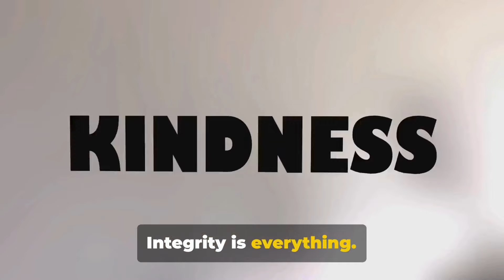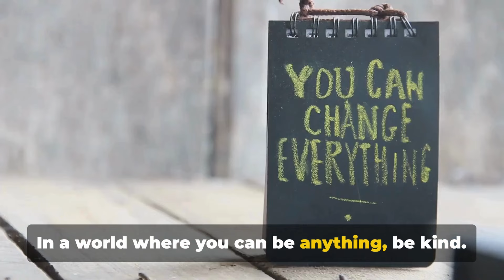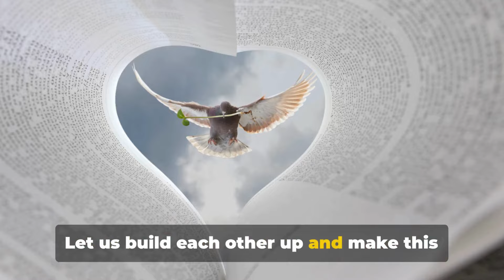THE RIPPLE EFFECT OF KINDNESS | BE THE CHANGE YOU WISH TO SEE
Imagine a world where seven billion humans choose love and respect over division and conflict. A world where greed and comparison are replaced by kindness and compassion. While this may seem like an idealistic dream, we can all play a part in making it a reality, starting with ourselves.